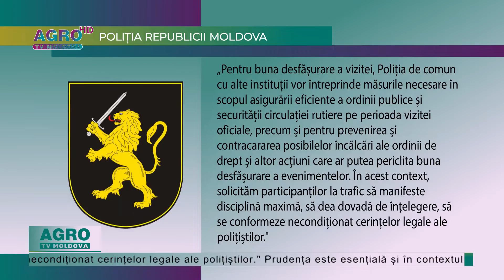Traficul din capitală… ambuteiaje și înalți oficiali – AGRO TV News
“Colac peste pupăză!” Traficul din capitală și așa anevoios, mai ales în ultimele zile din cauză lucrărilor de reparație a străzilor, pune la plus încercare răbdarea participanților la trafic, în contextul vizitei în Republica Moldova a unor înalți oficiali.